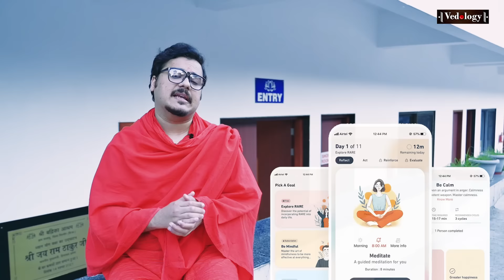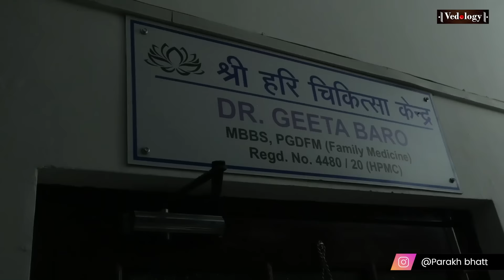A place for Tantra & Mantra Sadhana | Sri Badrika Ashram | Vlog - Part 3 | Parakh Om Bhatt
Welcome to the Vlog of Sri Badrika Ashram. Here is the final Part of a 3-Part Series.

In this particular video, Parakh Om Bhatt has talked about how Ashram can be a best place for your Mantra and Tantra Sadhana. You can book your stay according to your Sankalp of Sadhana, which can be of 40 days, 31 days, 21 days or 11 days. You can work from Ashram as well. Sri Badrika Ashram is the best place for the seekers who want to do their Sadhana in peace and solitude. All kinds of rooms and accommodation have been shown in this video. You can book your stay by registering yourself on Ashram’s website.

All the announcements and retreats gets uploaded on the website given above. Please keep checking it in every few days to know more about the upcoming programs and sessions.

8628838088 (Between 10 AM to 5 PM)

Note: The room and apartment accommodation is on first come first basis. You can upgrade your stay only after reaching at Ashram. Therefore, I request you to not call or message to Ashram number unnecessarily regarding that.

The route to Ashram takes you right to the doorstep of the Ashram via a newly constructed road. However, the road gets damaged during the monsoon season therefore it is recommended to check with the Ashram administration regarding the condition of the road before planning your trip.

This is now updated and shows the best route.

The Ashram is about 100 kms from Chandigarh and 30 kms from Solan. Chandigarh is a major city and is well connected with other cities of India. The journey from Chandigarh to the Ashram will take 4.5 hours by car. It will take longer if you are taking the bus depending upon the schedule of the buses. It is recommended that you plan your travel so that you can reach the Ashram during the day before sunset. It is not recommended to reach the Ashram in the evening or at night as we do not have resources to check you in. There are many hotels in Chandigarh, Kalka and Solan for overnight accommodation if needed so that you can travel and reach the Ashram during the day.

Solan is the last major city before the Ashram and is well connected with buses from Chandigarh and Kalka. You will have to reach Solan first by any means of transportation you are taking. From Solan, the directions to the Ashram are detailed below.

If you are travelling by train, you can easily get a taxi from the taxi stand just outside the railway station. b. You can also call for a local Taxi driver to pick you up from Kalka railway station or the Airport at Chandigarh.

Car Type: MARUTI BREZZA

Car Type: Maruti SWIFT

c. Please note that these are local taxi drivers who operate independently. They regularly brings visitors to the Ashram and knows the way well to the Ashram doorstep. Taxi Charges for small car are approximately: From Solan – Rs. 1400 /- From Kalka – Rs. 2500/- From Chandigarh Airport – Rs. 3500/-. Please note that these fares are only indicative and it depends upon various factors like type of car, size of car, distance from ashram etc.

Om Swami’s Books:

1) If Truth Be Told: A Monk's Memoir (English)

2) Ancient science of Mantras

3) If Truth Be Told (Hindi)

4) Kundalini: An untold story

5) A Million Thoughts

Sadhvi Vrinda Om’s Books:

1) Om Swami: As We Know Him

2) Bhagavan and Bhakta

3) A Prayer That Never Fails

4) THE RAINMAKER : MIRACLES OF HEALING STORIES OF OM SWAMI

5) The Book Of Faith

All glories to our beloved Mahaguru Om Swami.

Video Shoot: Harish
Edited by: Parth Yadav